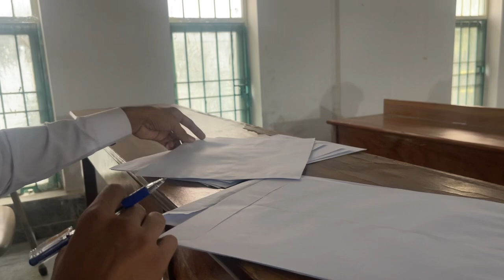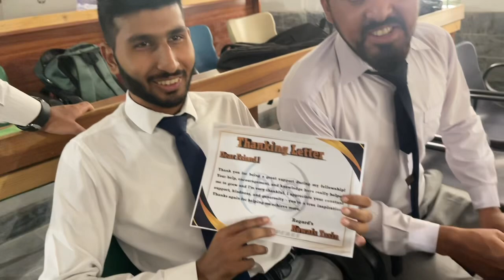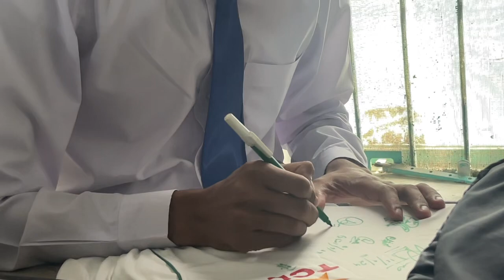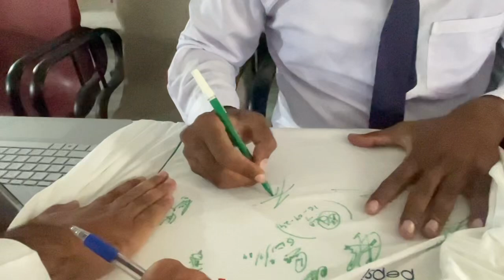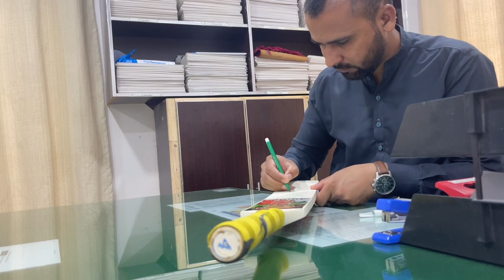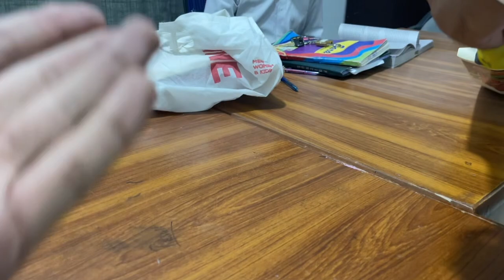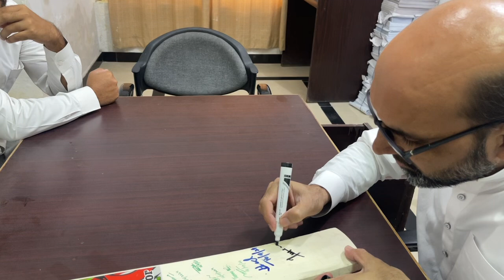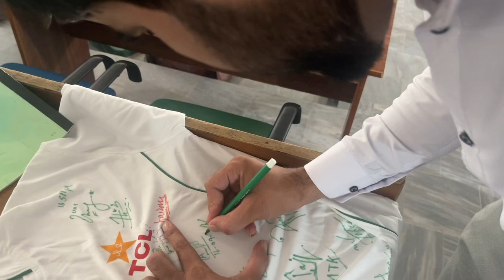Gratitude For Teachers & Friends With Kraye Signature | Rowais Speaks On The End Of University Life